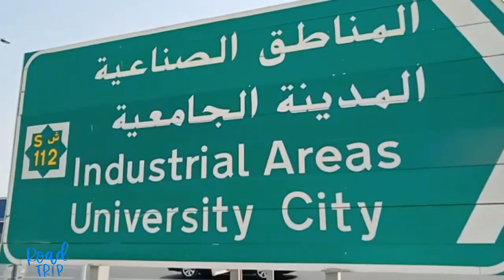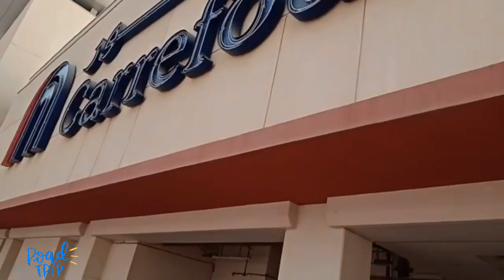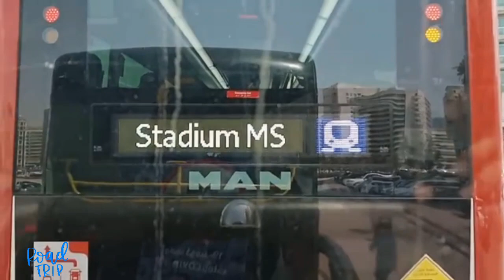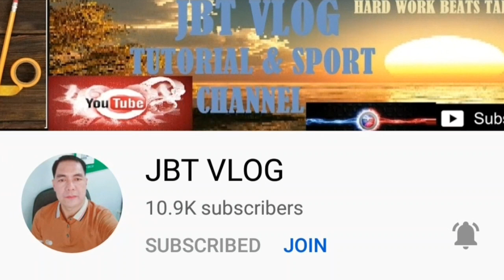TRIP TO SHARJAH l TRAVEL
Enjoy my trip from Satwa to Sharjah.

Al Satwa is a community in Dubai, United Arab Emirates, comprising high-density retail outlets and private residential dwellings. It is located southwest of Bur Dubai and adjacent to Sheikh Zayed Road. Originally, its residents were mainly of the Baloch tribe.

Sharjah is the third-most populous city in the United Arab Emirates, after Dubai and Abu Dhabi, forming part of the Dubai-Sharjah-Ajman metropolitan area. The emirate of Sharjah borders with Dubai to the south, Ajman and Umm Al Quwain to the north and Ras Al Khaimah to the east.

Thank you guys, God bless you all.